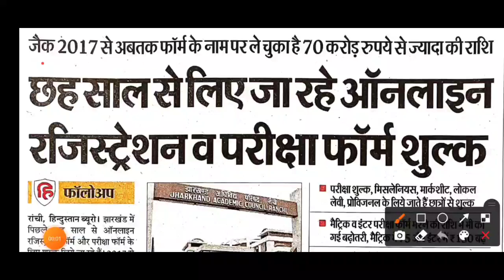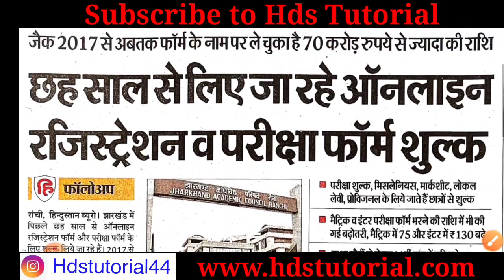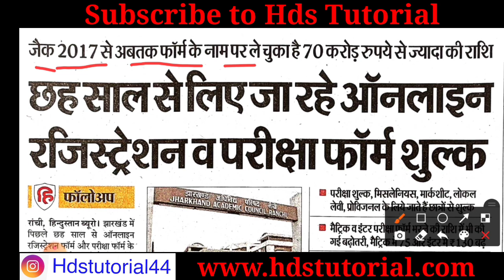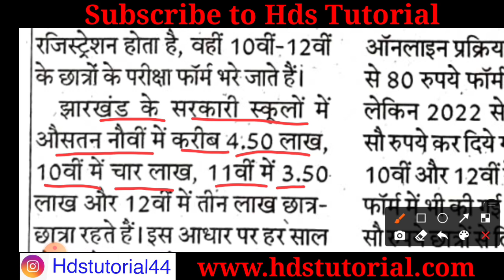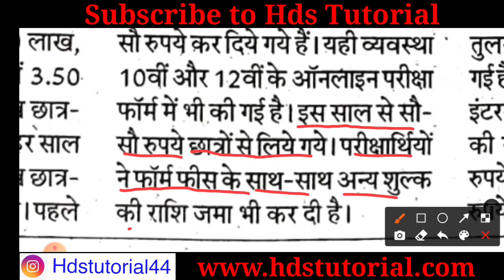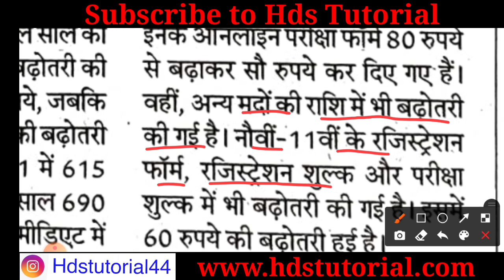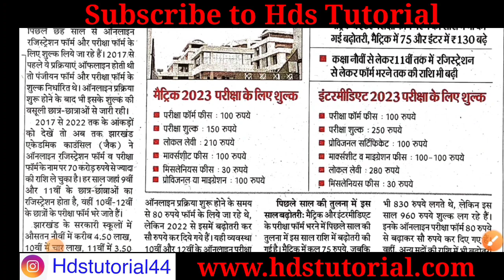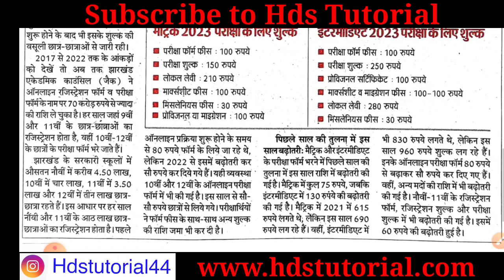गरीब बच्चो से 70 करोड़ रुपये की वसूली की गयी 😭😭 | jac board exposed 😠